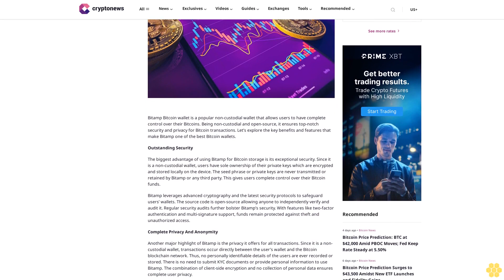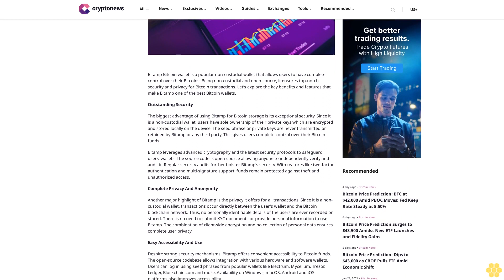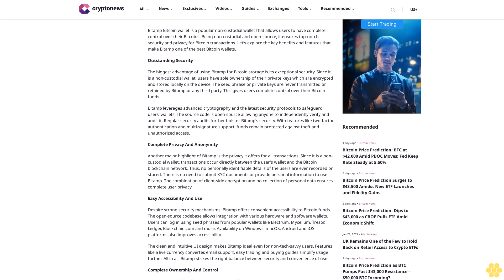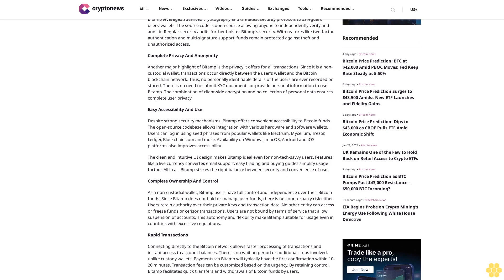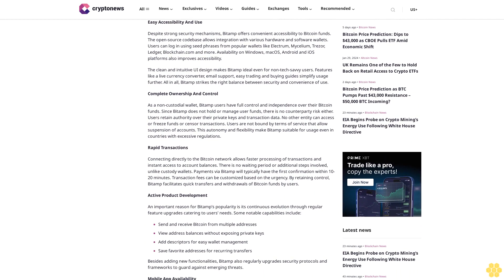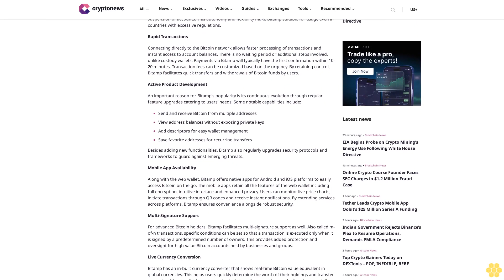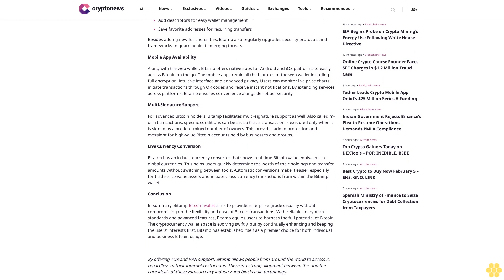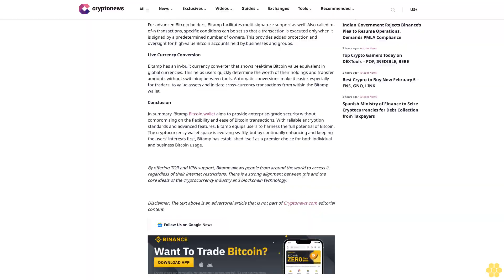An Overview Of The Bitamp Bitcoin Wallet For Bitcoin Enthusiasts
Bitamp Bitcoin wallet is a popular non-custodial wallet that allows users to have complete control over their Bitcoins. Being non-custodial and open-source, it ensures top-notch security and privacy for Bitcoin transactions. Let’s explore the key benefits and features that make Bitamp one of the best Bitcoin wallets.

Outstanding Security

The biggest advantage of using Bitamp for Bitcoin storage is its exceptional security. Since it is a non-custodial wallet, users have sole ownership of their private keys which are encrypted and stored locally on the device. The seed phrase or private keys are never transmitted or retained by Bitamp or any third party. This gives users complete control over their Bitcoin funds.

Bitamp leverages advanced cryptography and the latest security protocols to safeguard users’ wallets. The source code is open-source allowing anyone to independently verify and audit it. Regular security audits further bolster Bitamp’s security. With features like two-factor authentication and multi-signature support, funds remain protected against theft and unauthorized access.

Complete Privacy And Anonymity

Another major highlight of Bitamp is the privacy it offers for all transactions. Since it is a non-custodial wallet, transactions occur directly between the user’s wallet and the Bitcoin blockchain network. Thus, no personally identifiable details of the users are ever recorded or stored. There is no need to submit KYC documents or provide personal information to use Bitamp. The combination of client-side encryption and no collection of personal data ensures complete user privacy.

Easy Accessibility And Use

Despite strong security mechanisms, Bitamp offers convenient accessibility to Bitcoin funds. The open-source codebase allows integration with various hardware and software wallets. Users can log in using seed phrases from popular wallets like Electrum, Mycelium, Trezor, Ledger, Blockchain.com and more. Availability on Windows, macOS, Android and iOS platforms also improves accessibility.

The clean and intuitive UI design makes Bitamp ideal even for non-tech-savvy users. Features like a live currency converter, email support, easy trading and buying guides simplify usage further. All in all, Bitamp strikes the right balance between security and convenience of use.

Complete Ownership And Control

As a non-custodial wallet, Bitamp users have full control and independence over their Bitcoin funds. Since Bitamp does not hold or manage user funds, there is no counterparty risk either. Users retain authority over their private keys and transaction data. No other entity can access or freeze funds or censor transactions. This autonomy and flexibility make Bitamp suitable for usage even in countries with excessive regulations.

Rapid Transactions

Connecting directly to the Bitcoin network allows faster processing of transactions...